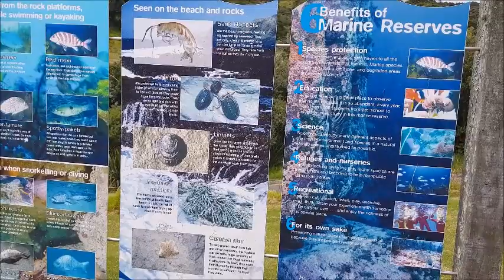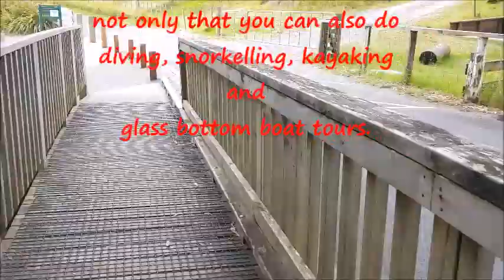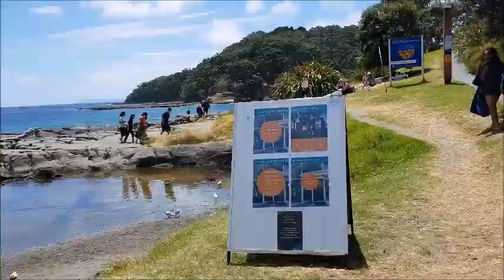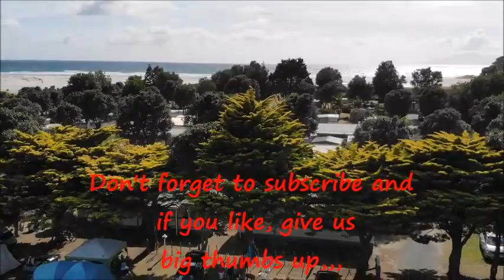Goat Island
Most accessible marine reserve in New Zealand.